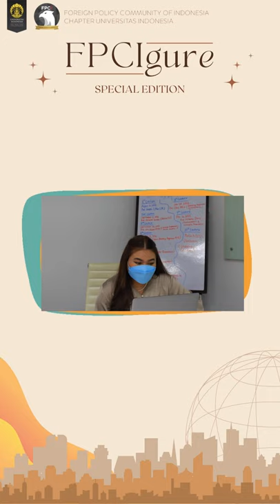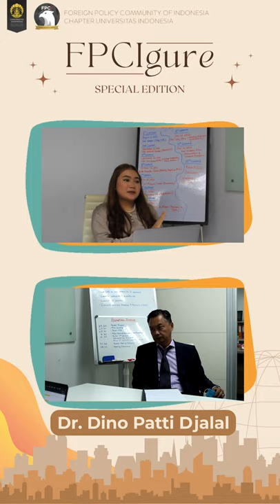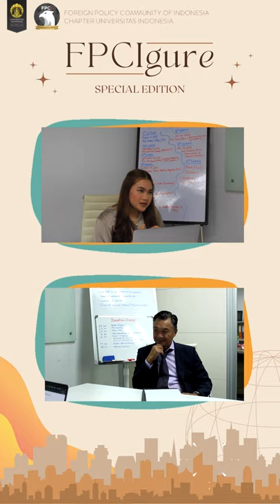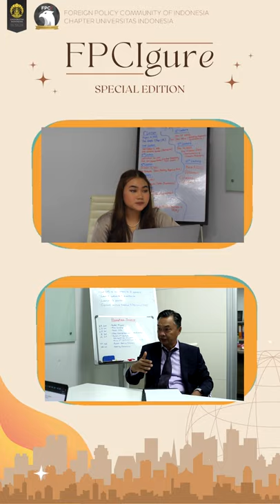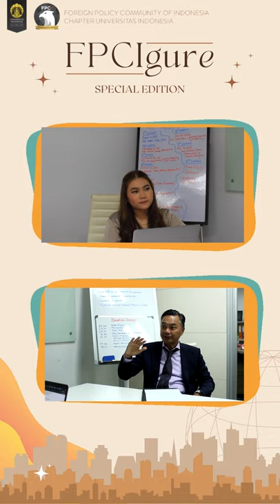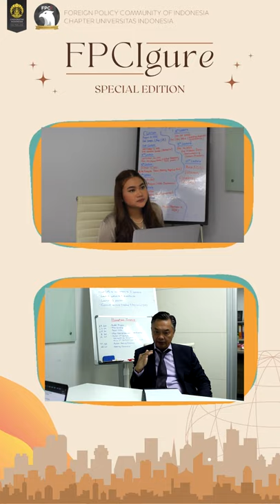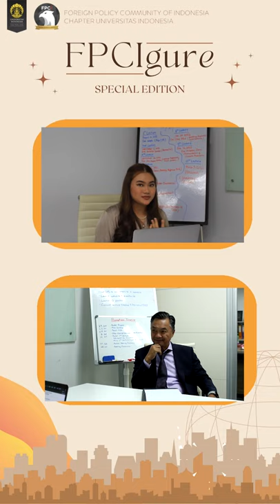FPCIgure Special Edition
Dear Foreign Policy Enthusiasts,

FPCIgure is a program where we interview FPCI Chapter UI’s alumni and figures in FPCI who have been successful in their respective fields. In this special edition of FPCIgure, we went to the FPCI Headquarters and sat down with the Founder of FPCI, Dr. Dino Patti Djalal. He shared about his personal life, childhood hero, and how he sees FPCI tackling global issues in the future.

In 2014, Dr. Dino Patti Djalal founded FPCI and in that short time span, FPCI has become the largest community for foreign policy in Indonesia, with over 100,000 people in its network. In 2019, remarks FPCI as the convenor of the world’s largest foreign policy conference, the Conference on Indonesian Foreign Policy, with over 11,000 registered for the event. Not only that, Dr. Dino and FPCI convened an ambitious Global Town Hall, “Rebuilding from the COVID-19 World”, which was participated by 9,800 participants from 83 countries.

Make sure you watch the entire interview to gain new perspectives and successful secret recipes from the one and only Dr. Dino Patti Djalal.